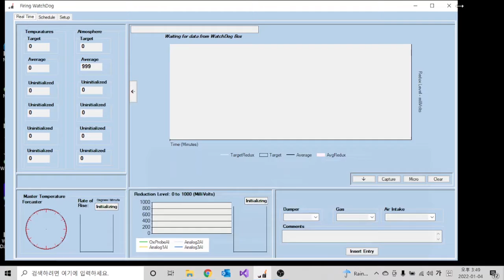파이어링 워치독 폴더를 압축하는 방법 (How to zip the Firing Watchdog active folder)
파이어링 워치독 폴더를 압축하는 방법